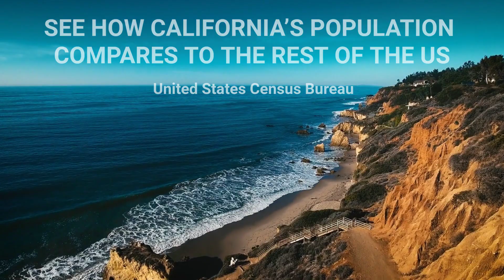See how California’s population compares to the rest of the US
Take a closer look at California’s population and people compared to the U.S.